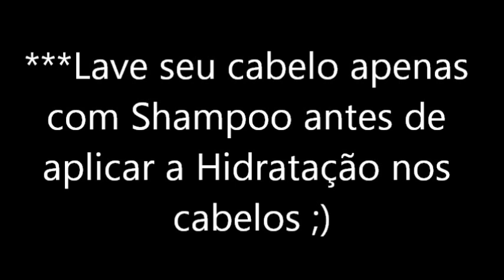Hidratação de CREME DE LEITE ♡